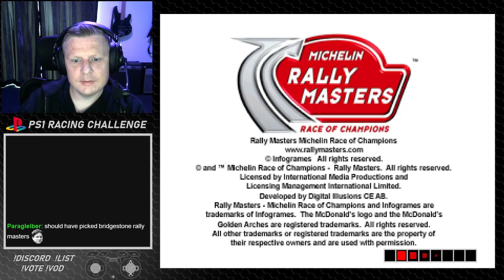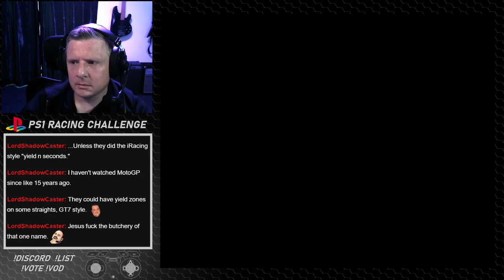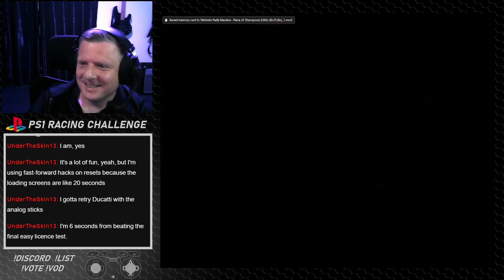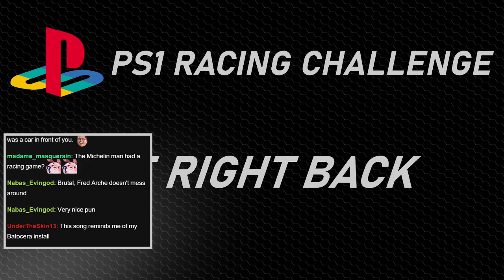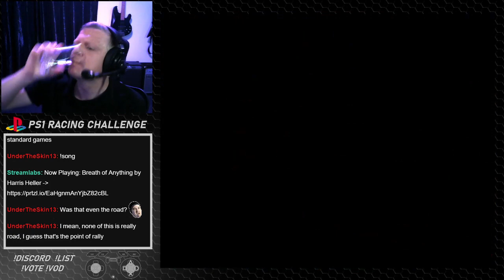Michelin Rally Masters: Race of Champions - PS1 Racing Challenge G112S04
Michelin Rally Masters: Race of Champions - Game 112/326 - Stream 04

I am trying to beat every racing game I can find on the PS1. The game order is randomised.

Check out the games list here: shorturl.at/ASZ67 - let me know if I've missed anything!